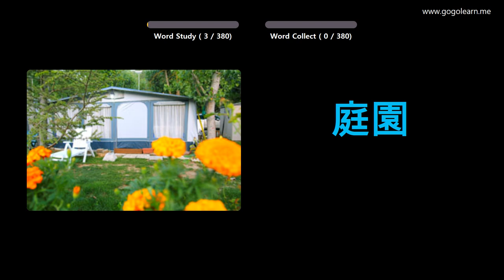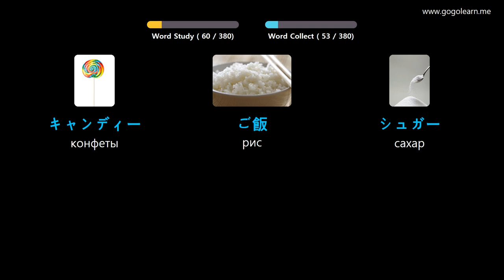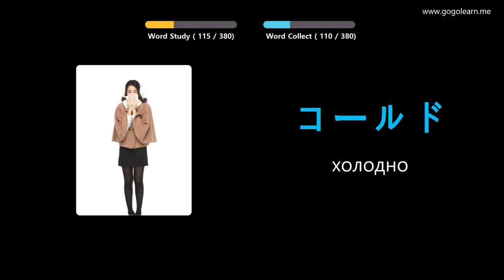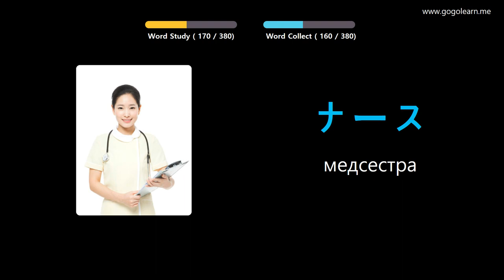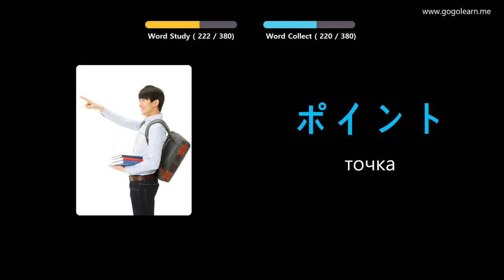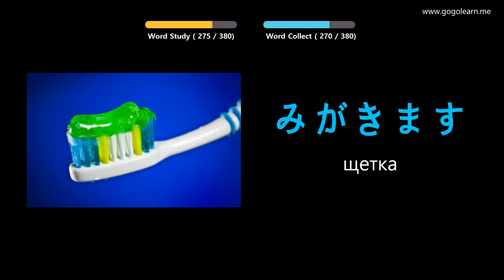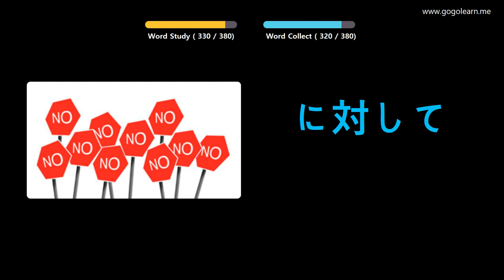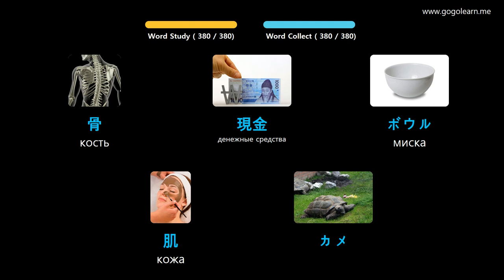Выучить японский язык через картинки |японский язык словарь основные дети | Golearn